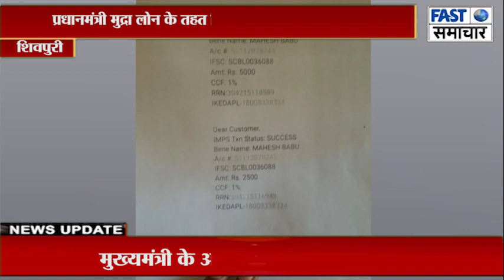प्रधानमंत्री मुद्रा लोन के तहत शिवपुरी में हुई धोखाधड़ी, लोन देने के नाम से 39 हज़ार ठगे